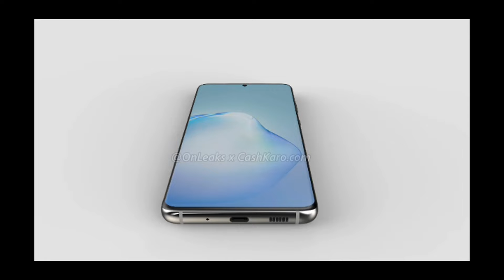Samsung Galaxy S11 (2020) Leaks Confirmed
Samsung Galaxy s11 First Look and Leaks Confirmed

Is video me apko aane wale Samsung 2020 Flagship smart phone ke bare me btaya gaya hai, Iski kuch specifications and Images Leak hui hain
according to the reports ye hi designs almost Confirmed hai
is device me apko 5 Cameras + 2 small sensors dekhne ko milenge
Again will come in 2 to 3 variants

Hope you will like and Keep supporting